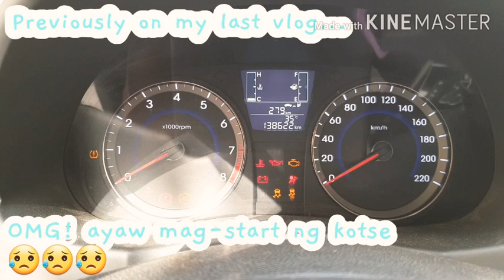SA WAKAS MAY INTERNET NA AKO SA BAHAY | BAGO NA DIN BATERYA NG KOTSE KO | ITS SIMPLY TRICKY TV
👉BELL BUTTON to notify for new video.

👉ITS SIMPLY TRICKY TV❤❤❤